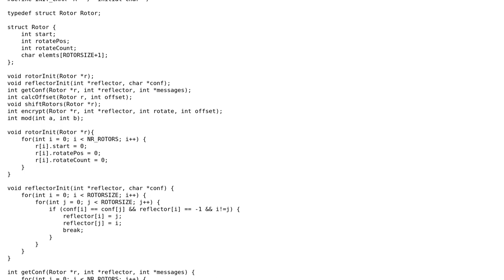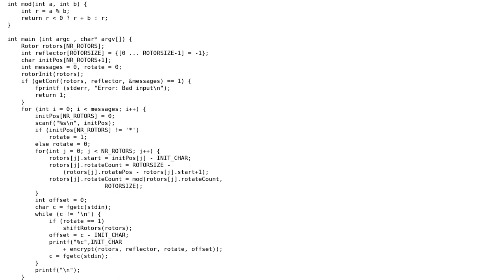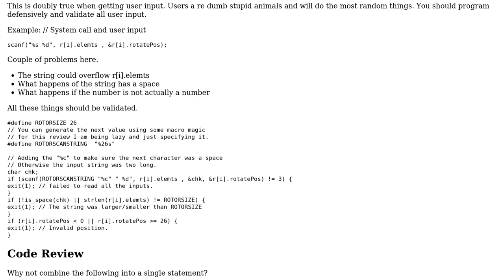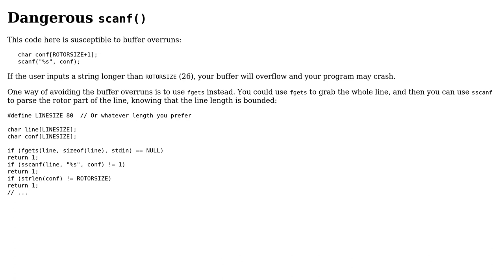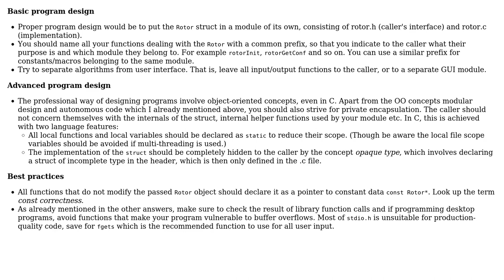Code Review: What an Enigma! (Machine Simulator) (3 Solutions!!)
Code Review: What an Enigma! (Machine Simulator)

With thanks & praise to God, and with thanks to the many people who have made this project possible! | Content (except music & images) licensed under CC BY-SA | Music | Images & others | With thanks to user Paulo Martins user Martin York user Lundin user JS1 user 200_success and the Stack Exchange Network Trademarks are property of their respective owners. You are responsible for your own actions.